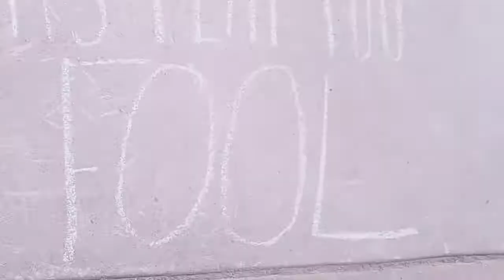hyperborea music video